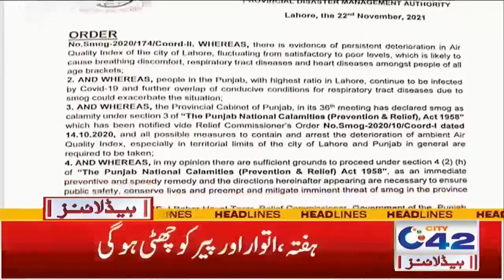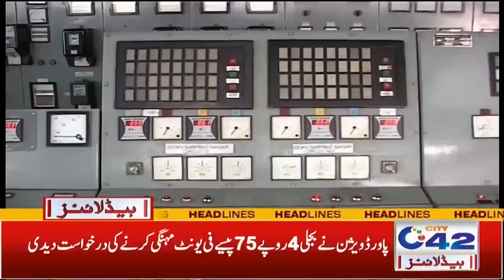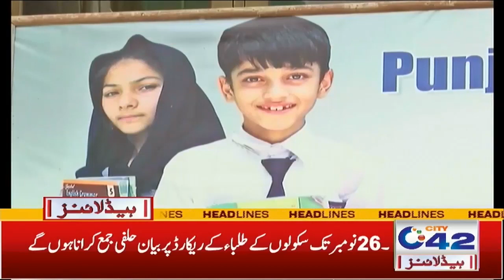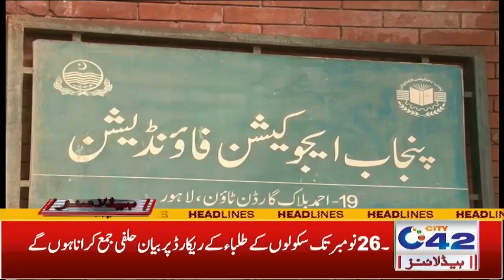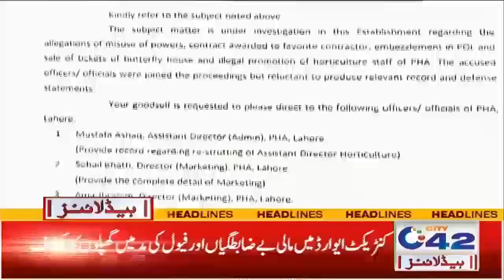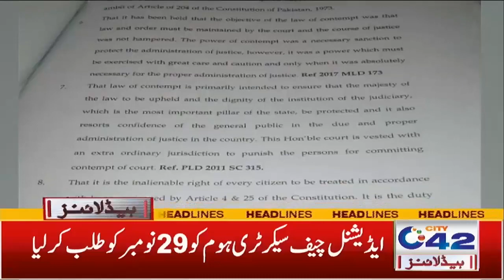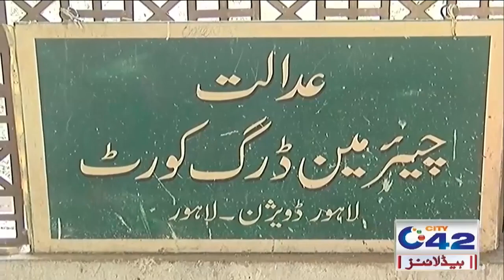Big News About Health Sector | 4am News Headlines | 23 Nov 2021 | City 42